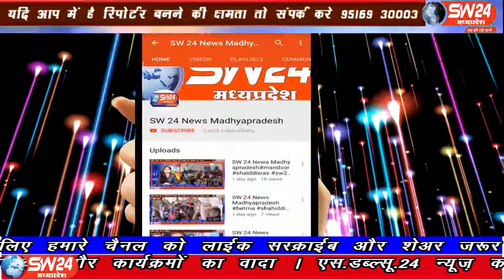sw24news ratlam, 31.07.2019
रतलाम जिले के रिंगनोद थाना अंतर्गत ढोढर पुलिस चैकी के पदस्थ चैकी प्रभारी अनुराग यादव और आरक्षक राजपाल सिंह को उज्जैन लोकायुक्त पुलिस द्वारा 5000 रुपए रिश्वत लेने के मामले में रंगे हाथों गिरफ्तार कर मामला कायम कियाsw24news ratlam लोकायुक्त पुलिस द्वारा 5000 रुपए रिश्वत